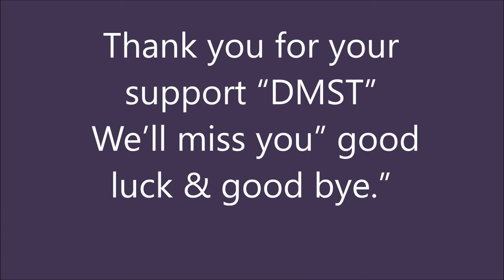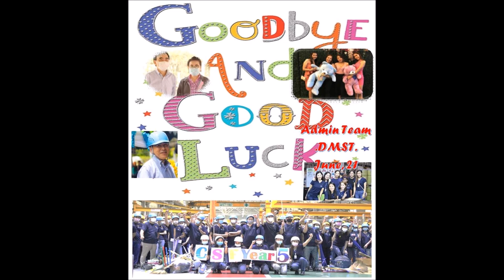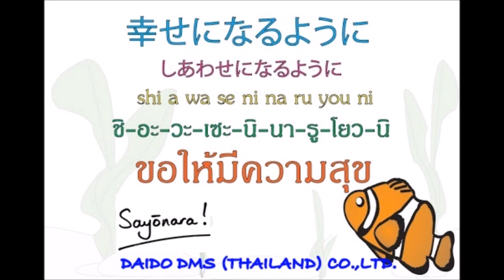My Movie GOODBYE KOMINE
Thank you for your support “DMST”
 We’ll miss you” good luck & good bye.”